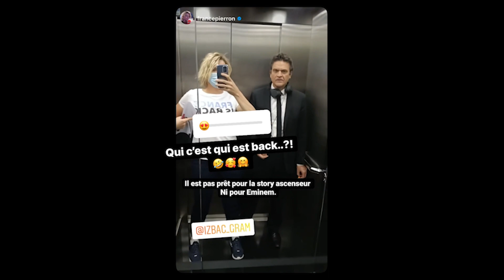FOCUS (L'ÉQUIPE DU SOIR) - France Pierron présente le pack FERNANDEZ x IZBAC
France Pierron présente le pack FERNANDEZ x IZBAC lors de l'émission du 21 avril de L'ÉQUIPE DU SOIR: Le magazine décortique et commente l'actualité du football et du sport. A la baguette comme chaque soir, Olivier Ménard est entouré de consultants, sportifs et journalistes pour débattre des principaux thèmes sportifs.

Découvrez la collaboration avec les frères FERNANDEZ dans le handball pour relancer leur sport. Afin de se diversifier dans e nouvelles disciplines sportives, IZBAC s'accompagne des plus grands sportifs...

Pour toutes informations, vous pouvez nous contacter par mail

📍SOCIÉTÉ KOMBAY, MARQUE IZBAC
39 Avenue de l'Île de France, 33370 Artigues-près-Bordeaux 🇫🇷